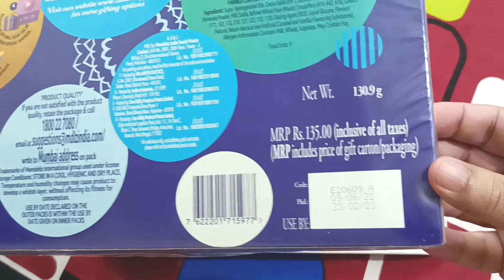Unboxing Cadbury Celebration 135 Rs | Cadbury celebration gift box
Hello all, Pls find my new video on Cadbury celebration gift box.